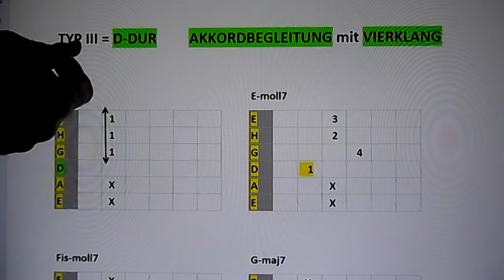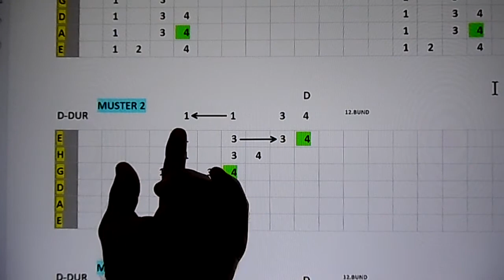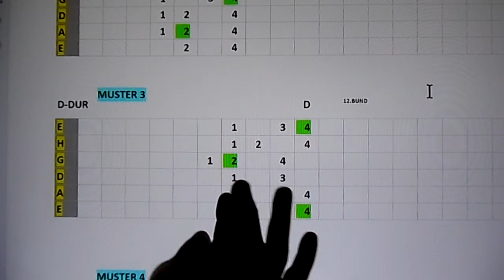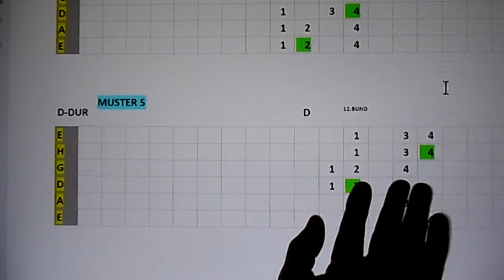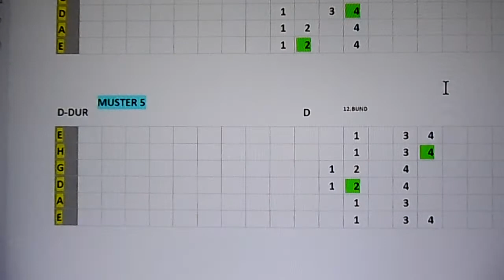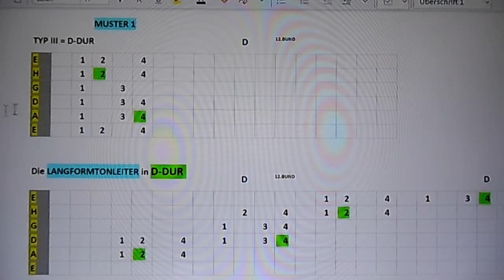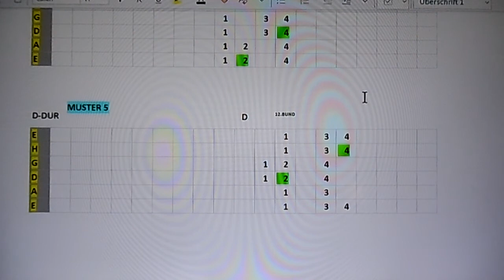*MUSIK*. TONLEITER 🎵 in D-DUR 🎸 TEIL 51.1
🎈 TONLEITER-TYP III = D-DUR 🎈
Die 5 MUSTER und die LANGFORMTONLEITER lernen !